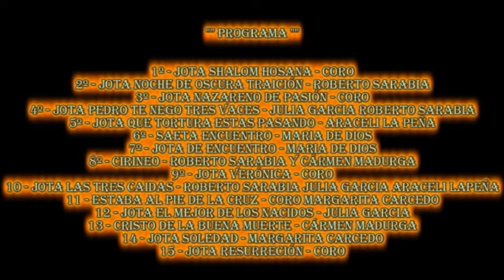10 - SONES DE PASIÓN RINCON DE OLIVEDO (LA RIOJA) 12- 04- 2014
"" SONES DE PASIÓN ""
IGLESIA NUESTRA SEÑORA DE LA ANTIGUA
RINCON DE OLIVEDO (LA RIOJA)
DIA 12 DE MARZO DE 2014.